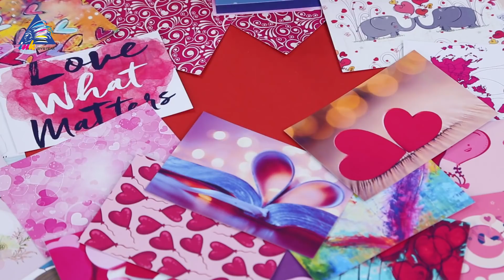Декор для фотосессии ко Дню всех влюбленных 💕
Декор для фотосессии ко Дню всех влюбленных от Леры. Смотрите простые и несложные идеи декора, которые сделают вашу фотографию тематической💕.